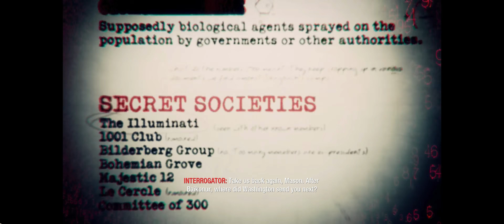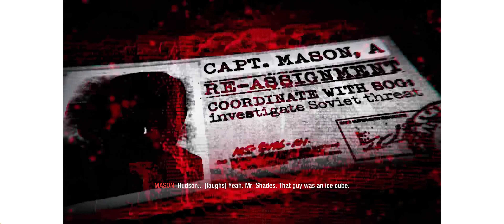Call of Duty: Black Ops Part 4 [Campaign Walkthrough]